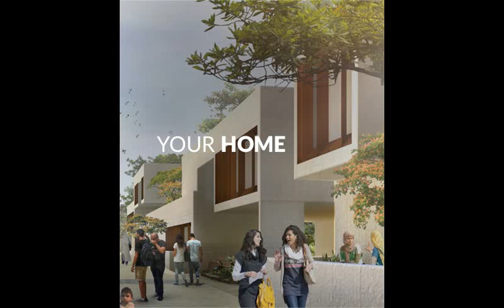كمبوند سينو العاصمة الادارية _01061833896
لتتعرف علي احدث عروض كمبوند سينو العاصمة الادارية الجديدة اتصل علي 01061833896 او سجل بينتك من خلال هذ الرابط